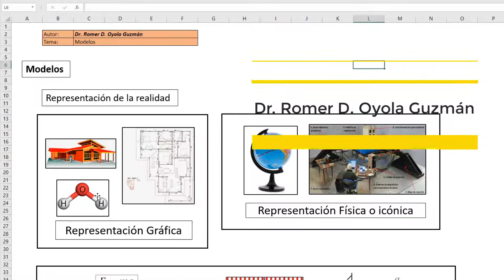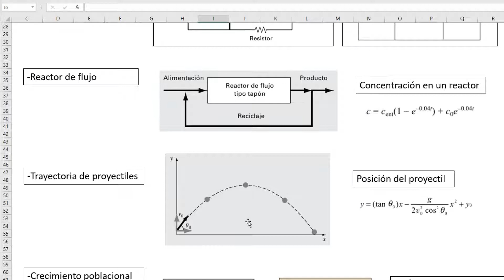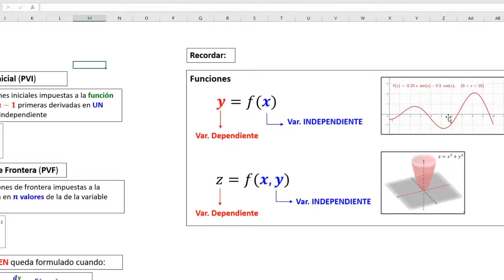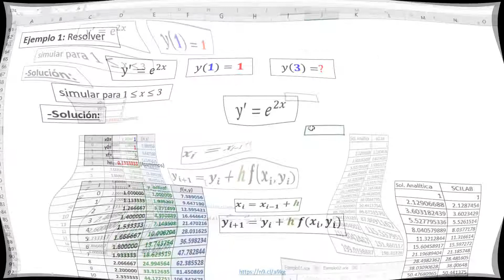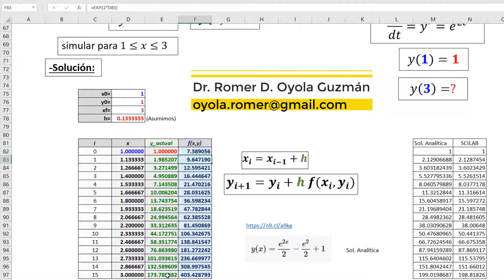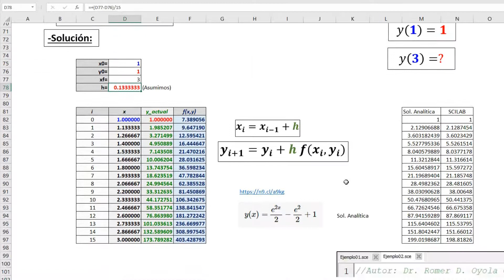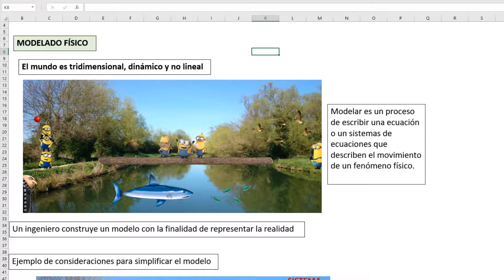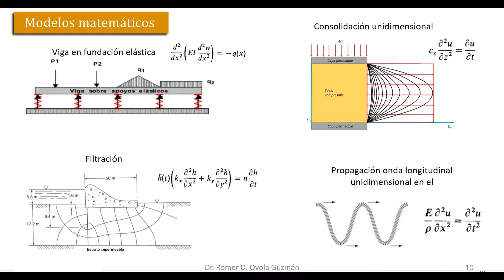Modelos Matemáticos y Métodos Numéricos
Se explica cómo los métodos numéricos ayudan en la solución de modelos matemáticos formulados en términos de ecuaciones diferenciales